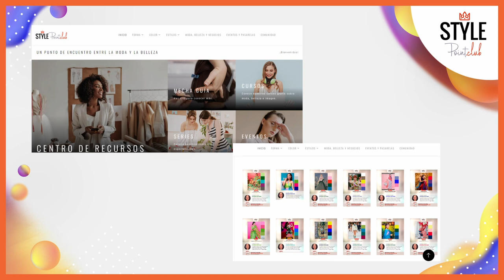20 Looks originales con corbata: Valentino Otoño Invierno 2023/2024